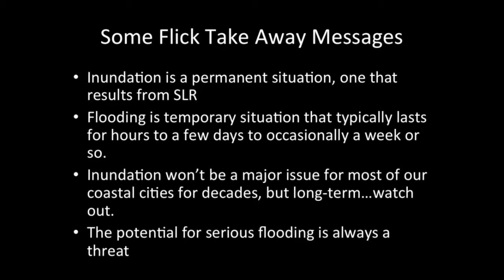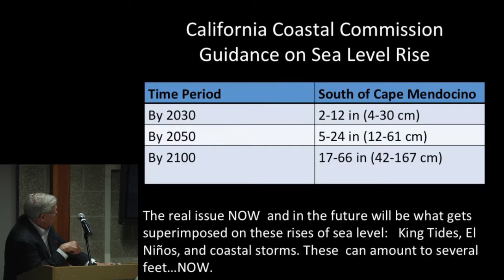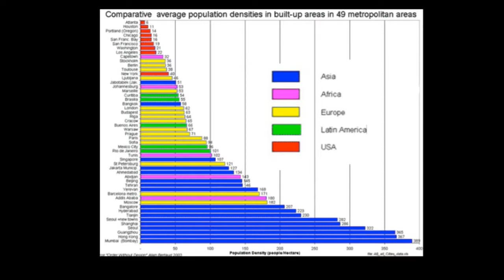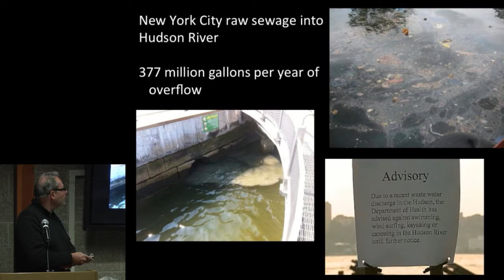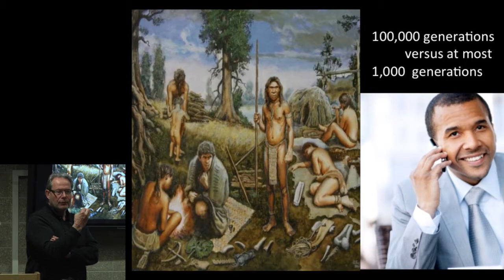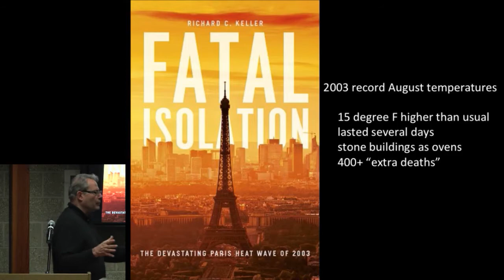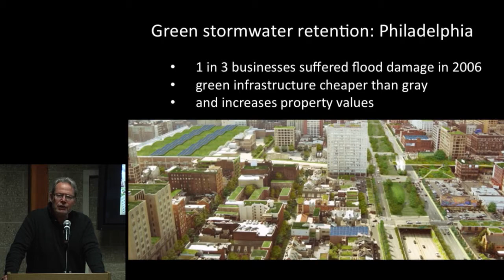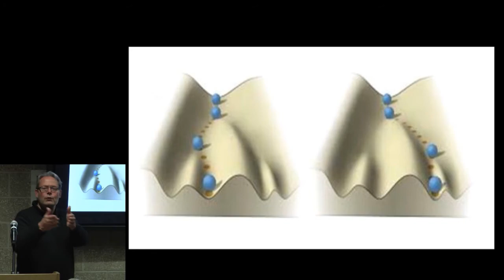Spring 2017 Aquatic Academy - Can We Make Our Coastal Cities Resilient to Climate Change - Session 3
Jerry Schubel, Ph.D.
President and CEO, Aquarium of the Pacific

Dr. Peter Kareiva
UCLA Institute of the Environment and Sustainability